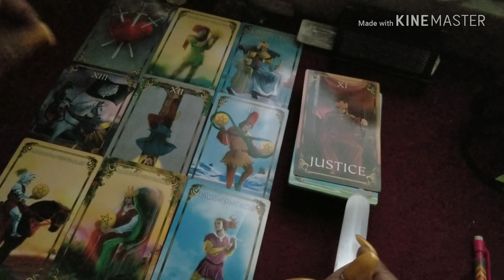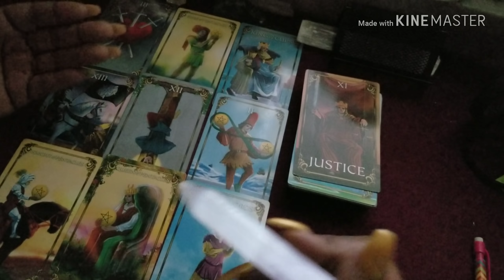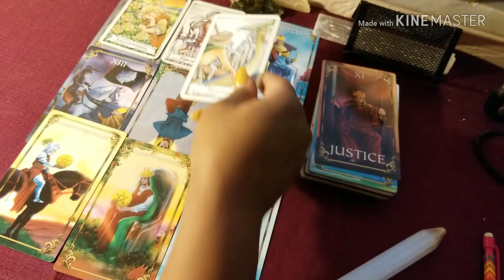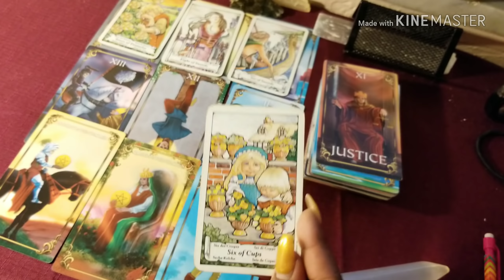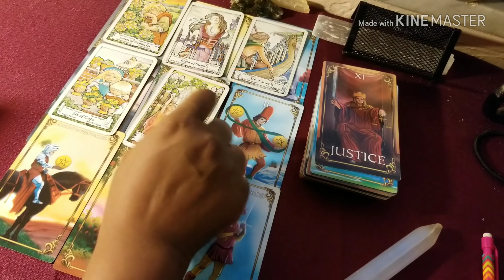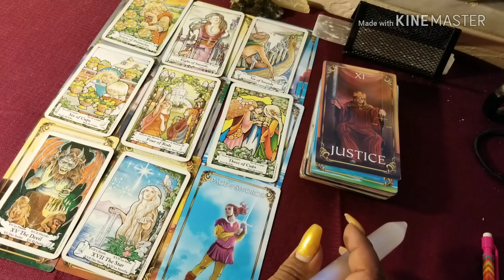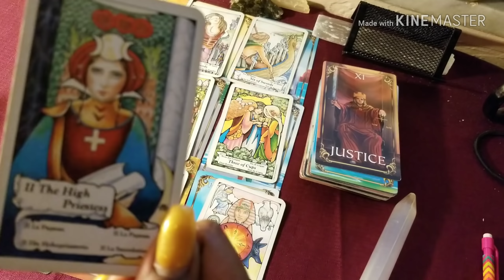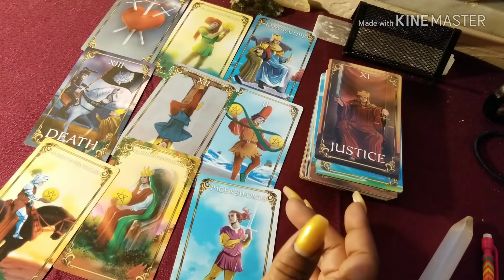😇Gemini*Sept.😇Your Suspicions Confirmed!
🎁Sept. Birthdays Specials:
45min. Fly on the Wall, Divine Partnership reading, General.

Bella Dutch.